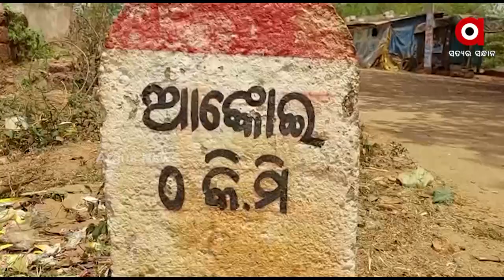Puri: Villagers of Delanga Block are in grip of acute Water Crisis due to Odisha Govt's Negligence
Odisha Government's Basudha Yojana failed in Ankoi Village, Delang Block of Puri District due to the negligence of the district administration, for which villagers are facing many difficulties in this scorching heat.